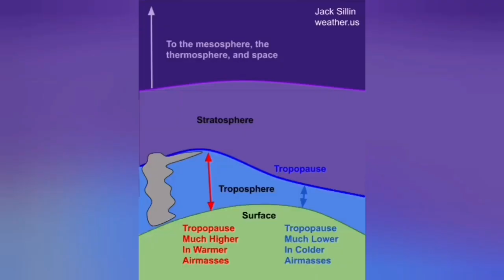Ulawun Volcano Erupted, Punched A Hole In Tropopause, Ash, Sulphur, Indo-Pacific Ring Of Fire